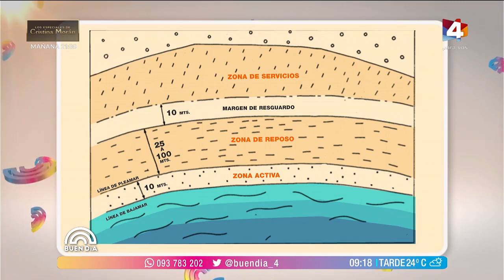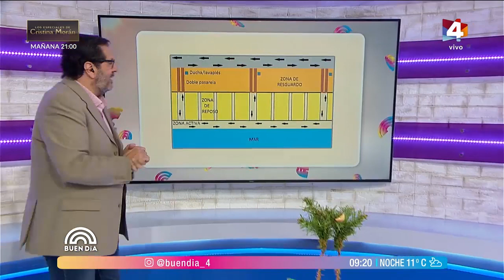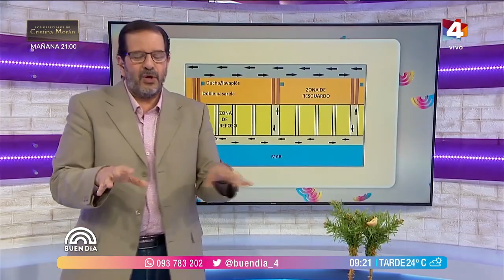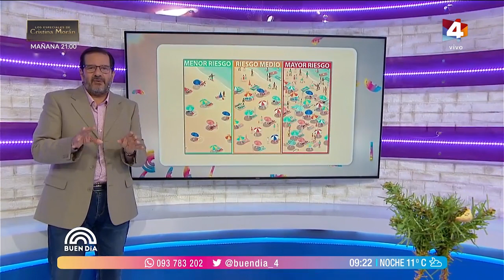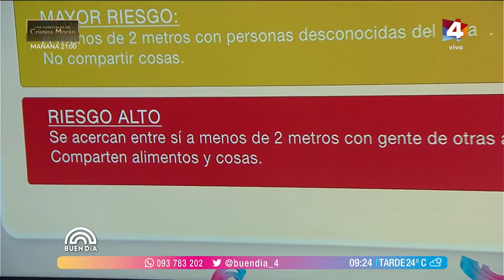Buen Día - También en las playas debemos cuidarnos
Este verano en todos los lugares que estemos con gente, hay que cuidarnos. Te contamos cómo hacerlo cuando vayas a la playa.